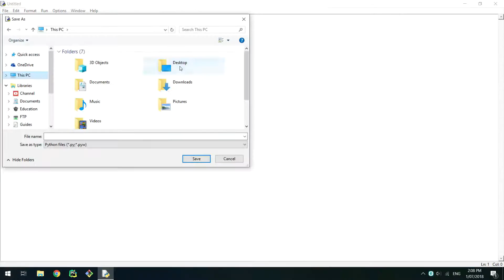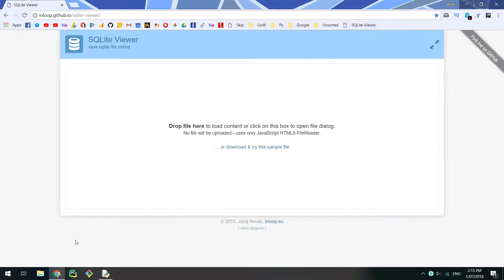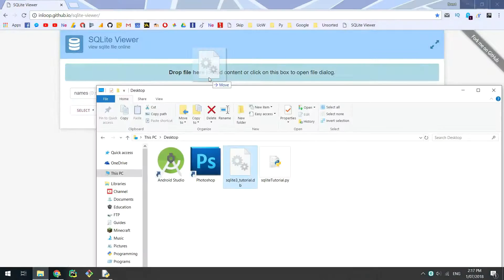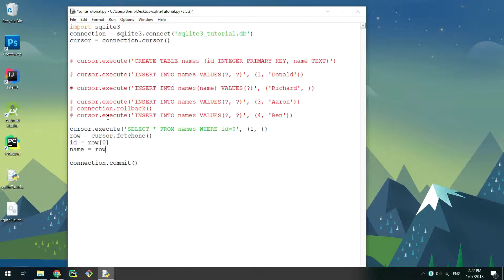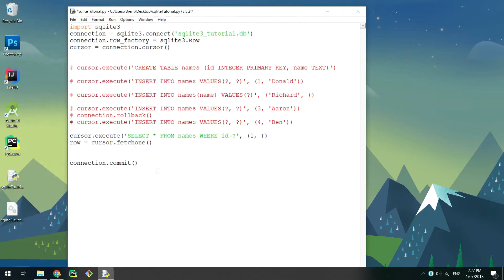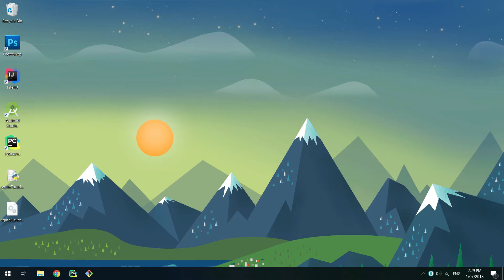Python SQLite Basics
This video demonstrates the basics of using SQLite in Python with the sqlite3 library. I cover how to set up a connection to a database, creating tables, inserting rows, getting rows and commits/rollbacks.

🐍 In this video I use Python 3.5.